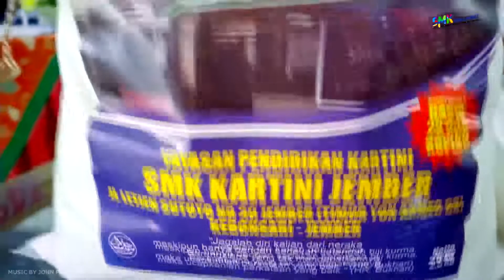BERAS BAROKAH JEMBER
Beras Barokah Rp 20.000/Bks @ 2,5 Kg
Order : Datang Langsung Ke SMK Kartini Jember, Jl. Letjen Sutoyo No.30 Kebonsari - Sumbersari - Jember - Jawa Timur

Jam Layanan Pembelian :
Senin - Kamis : Jam 07:30 - 11:00
Jumat : Jam 07:30 - 10:00
Sabtu - Minggu Libur